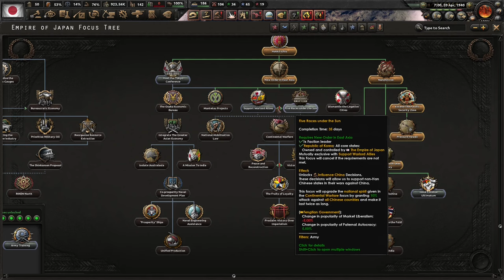A Giant Direction Away From Asia! Hoi4 - Kaiserreich, Japan #2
The Japanese nation has been in a state of peace through the last few decades. However, there is an undercurrent that is trying to achieve a restoration of imperial rule. We will enable this faction to coup and lead us into prosperity!